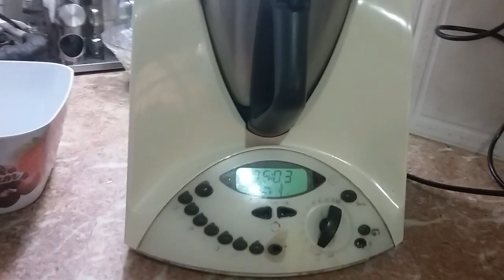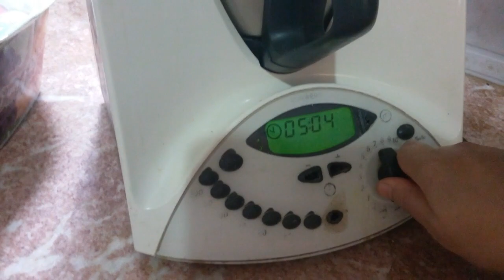لبغا يسخن 👍 حريرة البلبولة أو حساء بدشيشة الشعير وبطبوط معمر بالبصلة الخضارية مع تدابير منزلية 🏠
السلام عليكم ورحمة الله وبركاته أحبتي في الله
نهار معايا فالكوزينة حضرت حريرة البلبولة أو حساء بدشيشة الشعير لبغا يسخن في هذا البرد  وبطبوط معمر بالبصلة الخضارية شهوة منو  مع بعض التدابير المنزلية اقتراحات لوجبة عشاء دافئة ولذيذة  نتمنى اقتراحاتي لهذا اليوم تروقكم وتنال استحسانكم ورضاكم وتجربوهم في بيوتكم وتاكلونهم بالصحة و الهنا
حساء الشعير 🍲🍲🍲🍲
250 غ دشيشة الشعير مغسولة ومرطبة في ماء غليان على الأقل 4ساعات
بصلة كبيرة مقطعة
4حبات طماطم متوسطين  محكوكين
3معالق كبار ربيع مقطع
4 عروش كرافص مقطع
ملعقة كبيرة حلبة
4معالق كبار عدس وممكن حتى الفول يابس
ملعقة كبيرة ملح
نصف ملعقة صغيرة سمن
ربع كأس زيت الزيتون
ملعقة كبيرة مركز الطماطم
نصف ملعقة صغيرة زنجبيل ونصف ملعقة صغيرة كركم ورأس ملعقة صغيرة فلفل أسود ونصف ملعقة صغيرة كمون
ماء غليان تقريبا 3لتر ونصف
زعتر أو أعشاب التنسيم اختياري